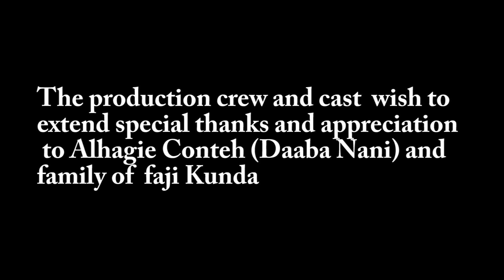Ramadan Drama Bolongdala